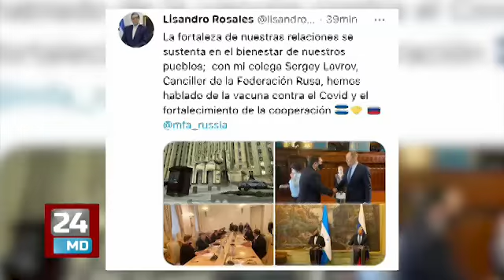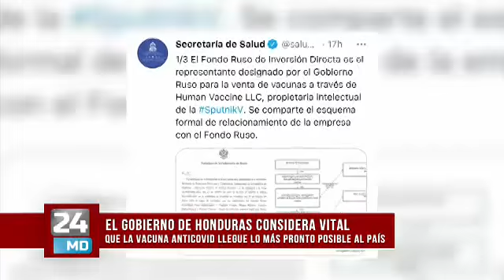Gobierno de Honduras confirmó lote de 40 mil dosis de la vacuna rusa Sputnik V